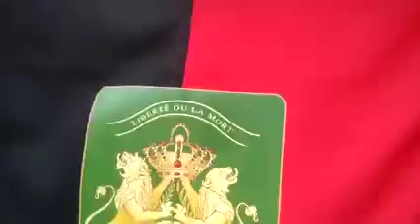royy fout bgy la vin pired nn la republik